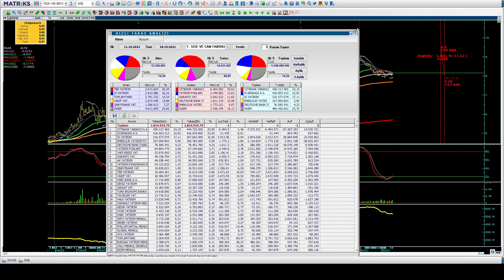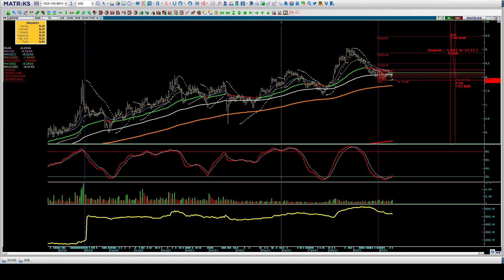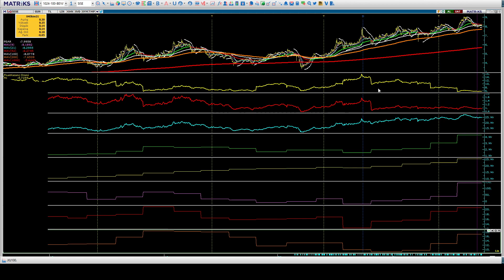SISE ₺8,16 Şişecam Temel-Teknik Analizi F/K - PD/DD Temel Teknik-Takas Analizi Eğitimi Halil BUHUR